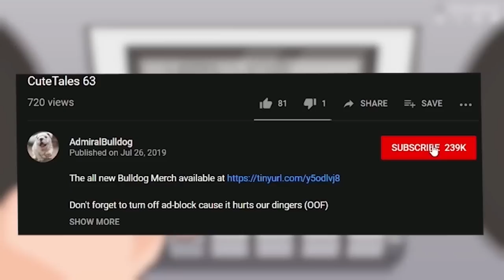It's Time For The Final Plate! - PlateUp!